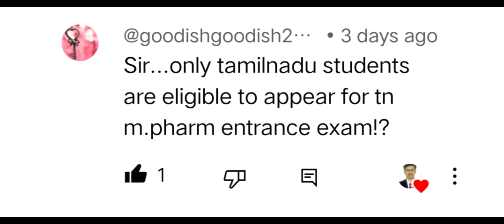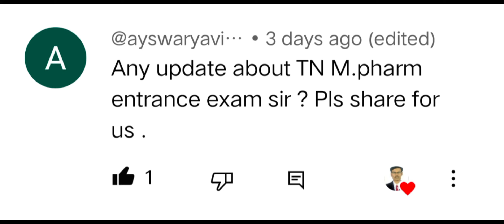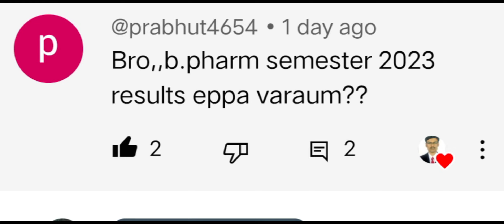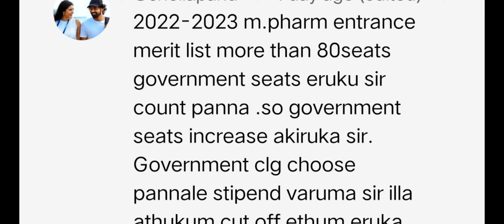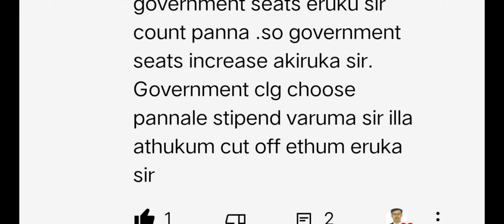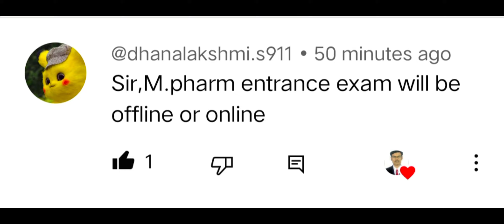Basic Details Of M.Pharm Entrance Examination